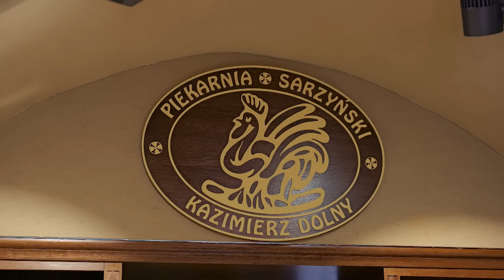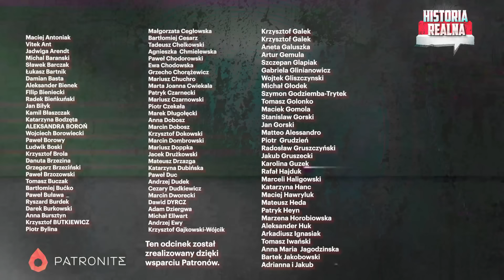Ukraina traci teren. Czy Rosjanie dojdą do Dniepru? — płk Piotr Lewandowski i Piotr Zychowicz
Niedługo minie 1000 dni od rosyjskiej pełnoskalowej inwazji na Ukrainę. Jak wygląda sytuacja na poszczególnych odcinkach frontu? Dlaczego Ukraińcy się cofają i tracą teren? Kto dysponuje przewagą liczebną i technologiczną? Jakie są cele rosyjskiej operacji? Jak wyglądają realia pola bitwy XXI wieku — drony, okopy, morale żołnierzy? Pytania te zadałem płk. Piotrowi Lewandowskiemu. Rozmawialiśmy o tym co dalej? Czy Putin uderzy na państwa bałtyckie? Czy Wojsko Polskie ruszy na odsiecz? Zapraszam do oglądania. Rozmowa nagrana na Weekendzie Niepodległości Historii Realnej w Kazimierzu Dolnym.

Partnerem wydarzenia jest firma autoDNA, dzięki której od ręki sprawdzisz historię pojazdów używanych z Europy i USA!

Partnerem kanału jest sklep Militaria.pl - Bądź Gotowy. Zawsze.

Partnerem naszego kanału jest Catering Pomelo - dieta pudełkowa z szerokim wyborem menu. 😋  Specjalnie dla widzów Historii Realnej zniżka na hasło: historiarealna